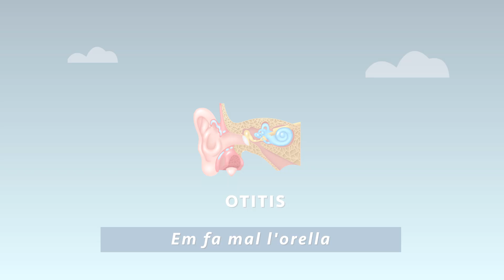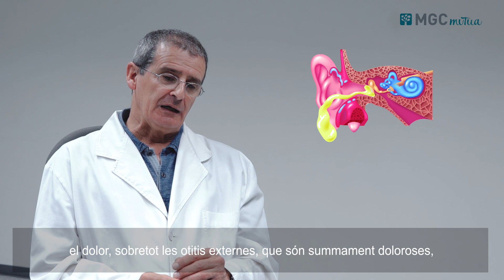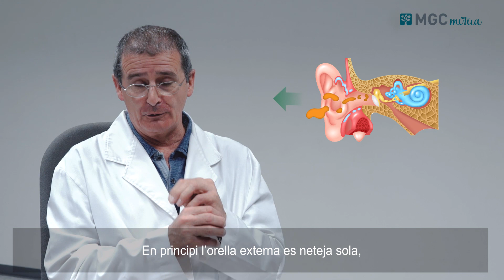Otitis: Em fa mal l'orella!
L’otitis és una inflamació de l’oïda deguda, generalment, a una infecció. Sol ser dolorosa i afecta gran part de la població, especialment els nens. El Dr. Ricard Bargués, especialista en otorrinolaringologia del Centre Mèdic MGC ens parla sobre els símptomes, el tractament i la prevenció d’aquesta patologia.